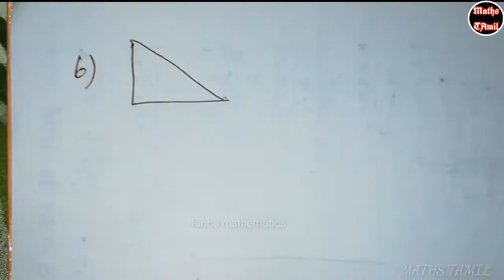9TH MATHS EXERCISE 6.4 sum no: 6/ TRIGONOMETRY /2019/FARIHA MATHEMATICS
9th maths chapter 1 set language

9th maths chapter 3 Algebra

9th maths chapter 4 geometry

9th maths chapter 5 coordinate geometry

9th maths chapter 6 trigonometry

9th maths chapter 7 trigonometry

9th maths chapter 8 statistics

9th maths chapter 9 probability